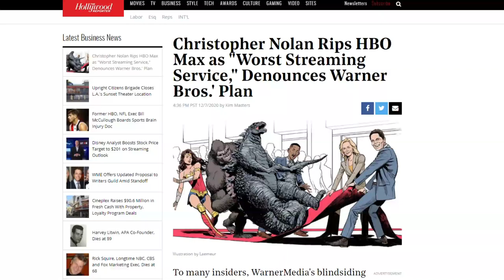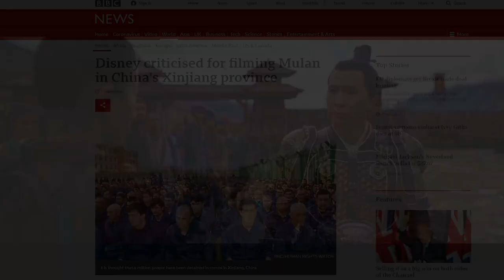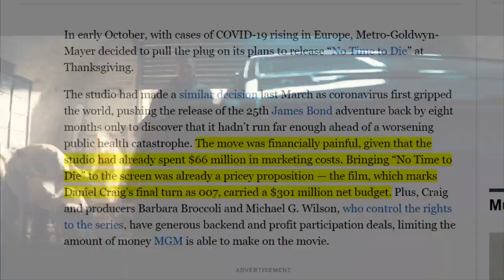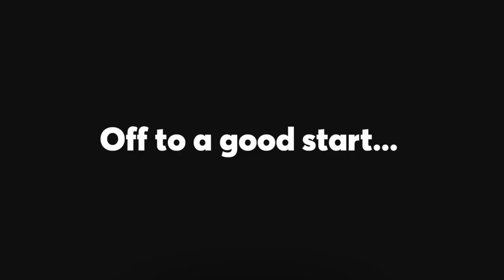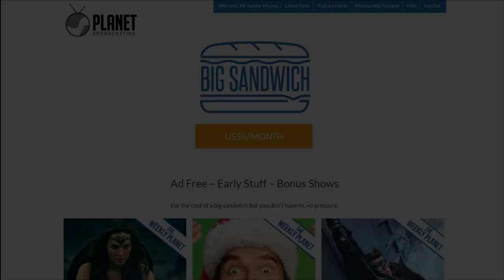Biggest Box Office Bombs Of 2020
2020 did a lot of things wrong. It was a real piece of sh!t quite frankly but at least we got some astoundingly successful entertainment.  Not this stuff though this is all junk either commercially or critically.